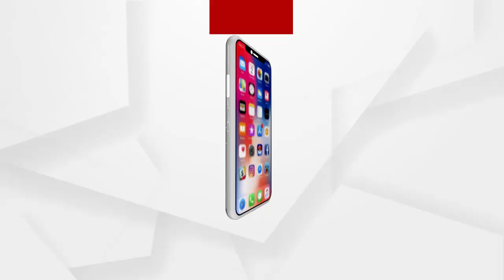ଓଡିଶାରେ ଆଇନ ଶୃଙ୍ଖଳା ଠିକ୍ ନାହିଁ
ଓଡିଶାରେ ଆଇନ ଶୃଙ୍ଖଳା ଠିକ୍ ନାହିଁ : କଂଗ୍ରେସ ବିଧାୟକ ସୁରରାଉତ ରାୟ..